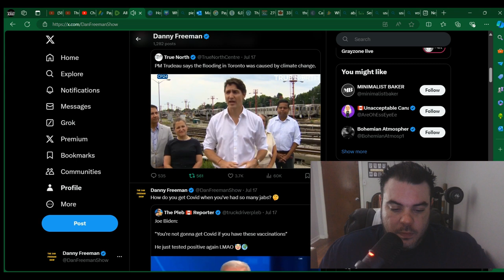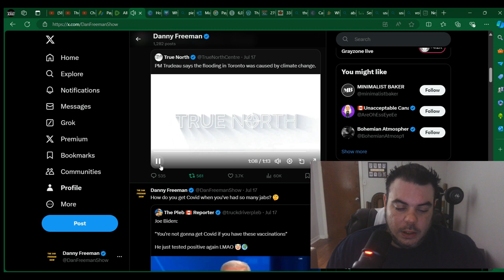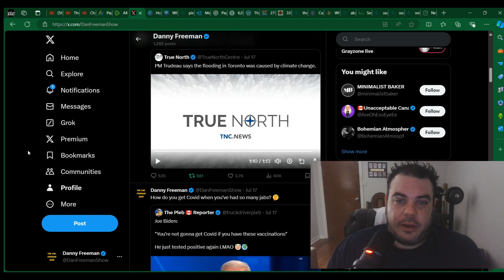Justin Trudeau CAN'T STOP LYING